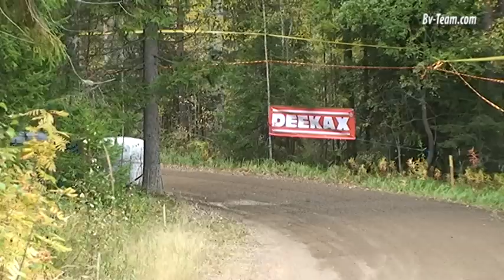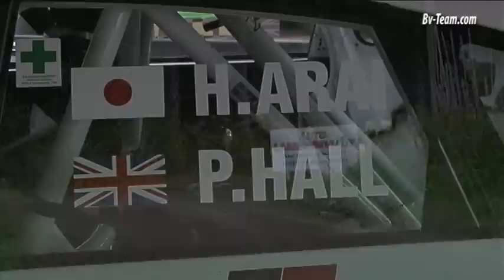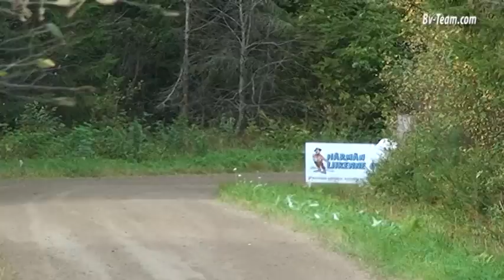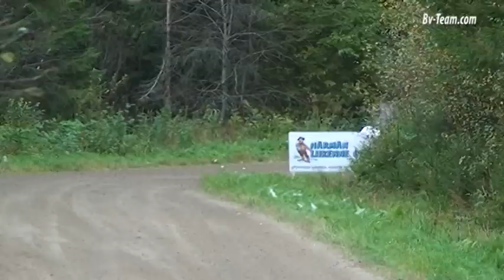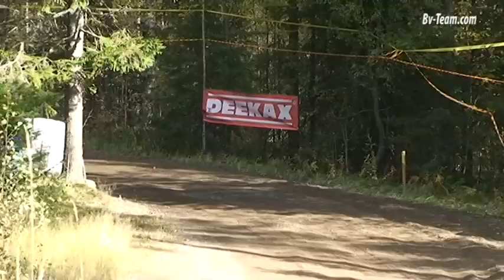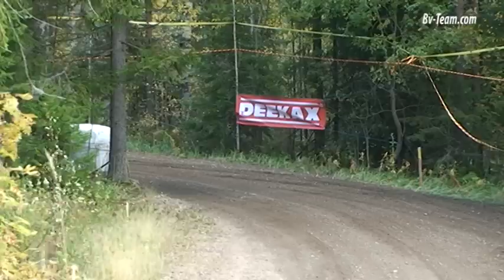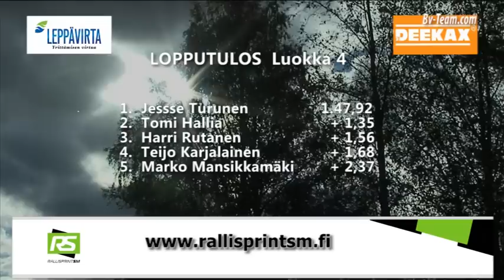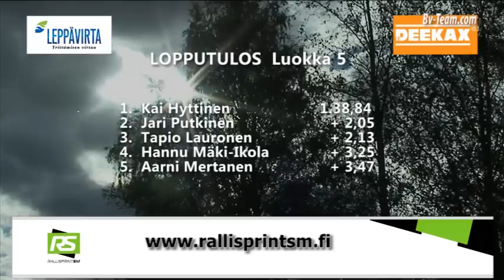Leppävirta SM Rallisprint 2015 Tv-ohjelma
Tv-Ohjelma kauden neljännestä SM-osakilpailusta Leppävirralta.
Nyt vuorossa kauden ensimmäinen sorakilpailu.